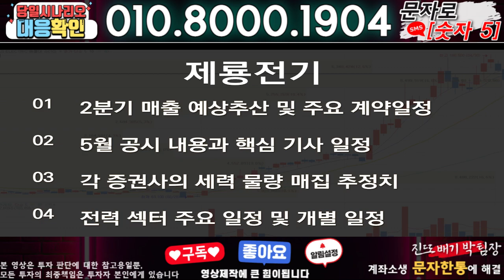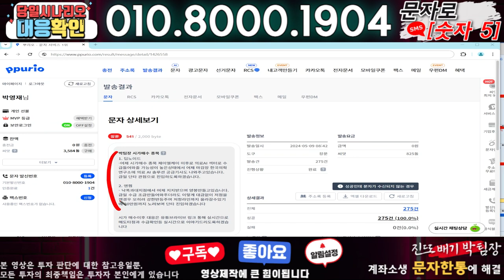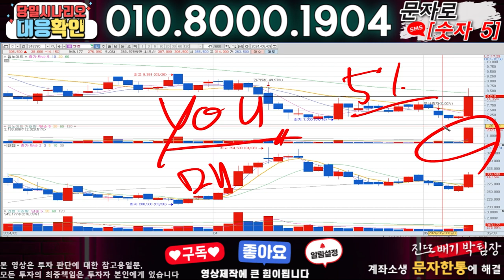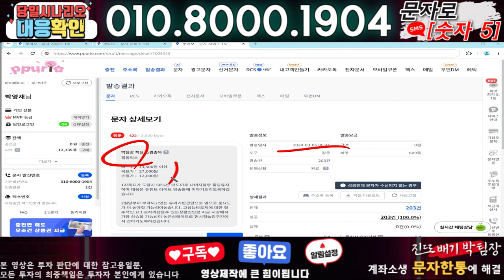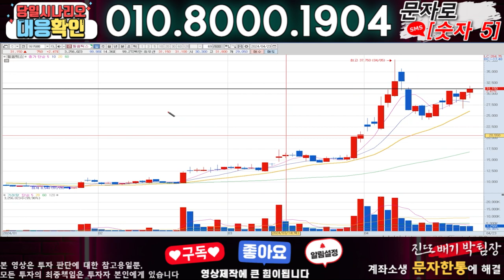제룡전기 ) 3분전 기습속보-공식입장발표!! 무슨일인가?